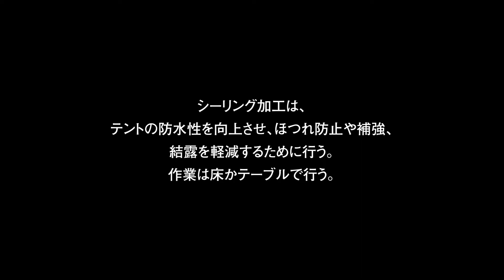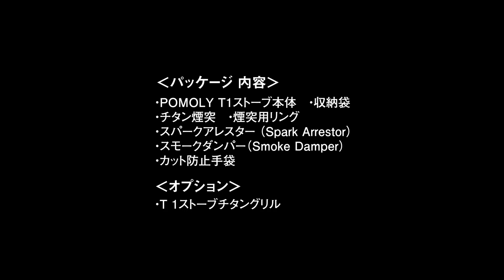レッドクリフにシームシーリング加工＆ポモリー薪ストーブのディテールを確認！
冬キャンプに行こうとテントと薪ストーブを軽量コンパクトで選んだら、レッドクリフとポモリーになった。キャンプ本番前にテントはシーリング加工をすませ、ポモリーは組立てながらじっくり眺め回した。早く使ってみたいのでキャンプ場へGO！